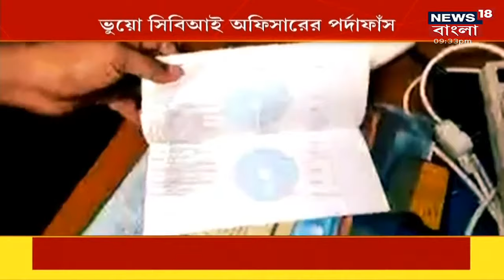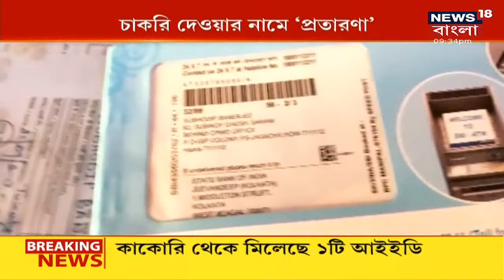ভুয়ো CBI-এর হদিশ। চাকরি দেওয়ার নামে প্রতারণার অভিযোগ।প্রাক্তন স্ত্রী-র অভিযোগের ভিত্তিতে ফাঁস পর্দা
হাওড়ায় ভুয়ো CBI-এর হদিশ। চাকরি দেওয়ার নামে প্রতারণার অভিযোগ। নীলবাতি গাড়ি নিয়ে ঘুরতেন শুভদীপ বন্দ্যোপাধ্যায় । সিবিআই অ্যাসিস্ট্যান্ট ডিরেক্টর হিসাবে পরিচয় দিতেন বলে অভিযোগ।